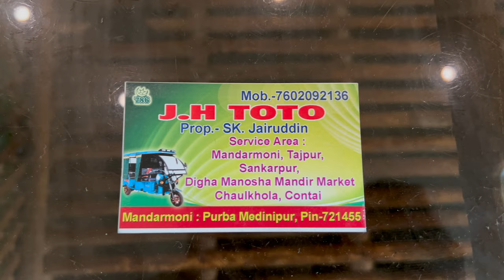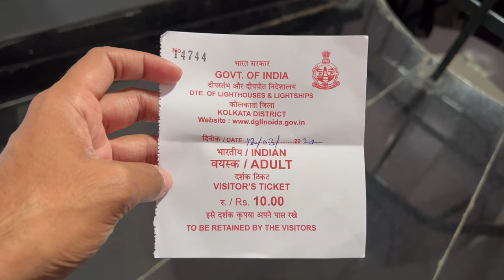Best TAJPUR Resort Near Sea Beach | TAJPUR Hotels | Plan and Travel Kumar Saurav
This video is related to Most affordable Resort in Tajpur Near Tajpur Sea Beach "LAKE VIEW VILLAGE RESORT". It includes complete information about the resort and also visit to Tajpur Lighthouse and Tajpur Sea Beach.

0:47 Intro
1:48 Lake View Village Resort (Tajpur)
3:28 Tajpur Lighthouse
4:49 Tajpur Sea Beach
5:41 Outro